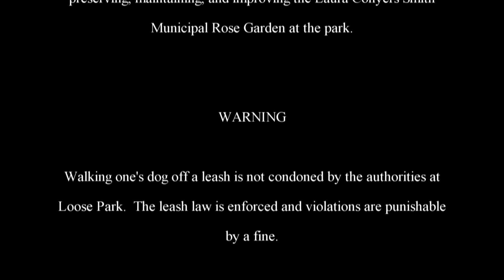The Adventures of Rasta Bowwow - Episode 122 - 09 12 2013